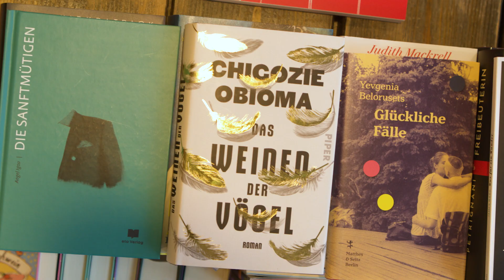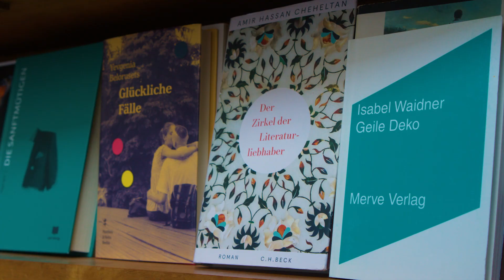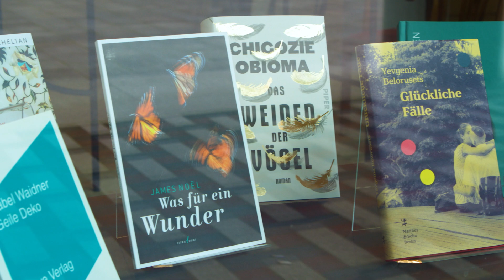Internationaler Literaturpreis: Shortlist 2020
Das HKW, die Stiftung Elementarteilchen und die Jury haben sich entschieden, im Ausnahmejahr 2020 nicht ein einzelnes Buch auszuzeichnen, sondern alle sechs Titel der Shortlist gleichermaßen. Statt zwei Preisträger*innen gibt es also zwölf Gewinner*innen: die sechs Autor*innen und sechs Übersetzer*innen der Shortlist:

Yevgenia Belorusets / Claudia Dathe: Glückliche Fälle
Amir Hassan Cheheltan / Jutta Himmelreich: Der Zirkel der Literaturliebhaber
Angel Igov / Andreas Tretner: Die Sanftmütigen
James Noël / Rike Bolte:  Was für ein Wunder
Chigozie Obioma / Nicolai von Schweder-Schreiner: Das Weinen der Vögel
Isabel Waidner / Ann Cotten: Geile Deko

Musik: ‚Hidden' by Rival Consoles | Published by Erased Tapes Music | Courtesy of Erased Tapes Records Ltd. | erasedtapes.com